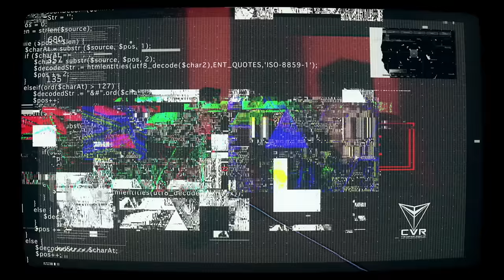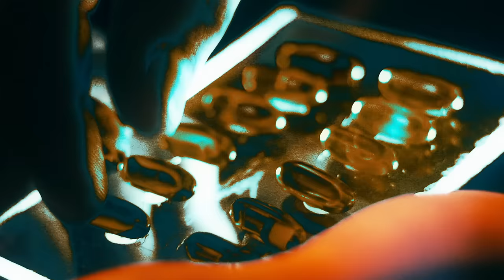Starset - Carnivore (Official Music Video)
Starset -- Carnivore. From the album TRANSMISSIONS available now.
Amazon Music
Google Play
Merch Bundles

LYRICS

All my life they let me know
How far I would not go
But inside the beast still grows
Waiting
Chewing through the ropes

Who are you to change this world?
Silly Boy!
No one needs to hear your words

Carnivore! Carnivore!
Won't you come digest me?
Take away everything I am
Bring it to an end
Carnivore! Carnivore!
Could you come and change me?

I will hide myself below
I'll be what you wanted
Kept inside I won't let go
'Till I burn beyond control

Silly Boy!

Carnivore! Carnivore!
Make me fall. Make me bleed
Go ahead and change me

Never enough
(Who I am is not good enough)
Never enough

Music video by Starset performing Carnivore (Official Music Video). (C) 2014 Razor & Tie Recordings, LLC. Manufactured and marketed by Razor & Tie Direct, LLC.